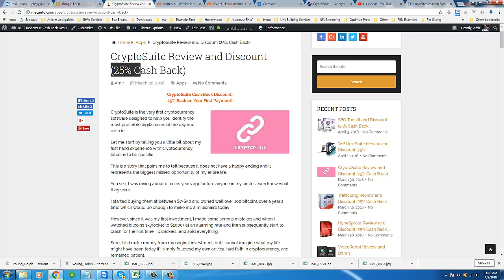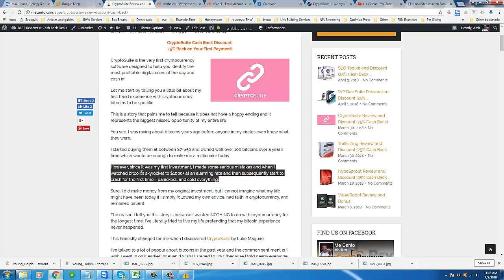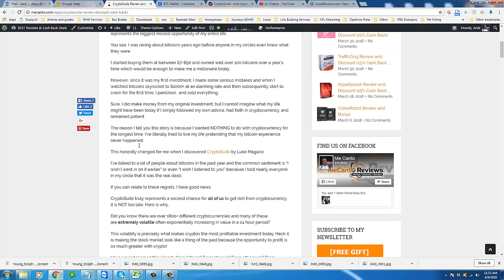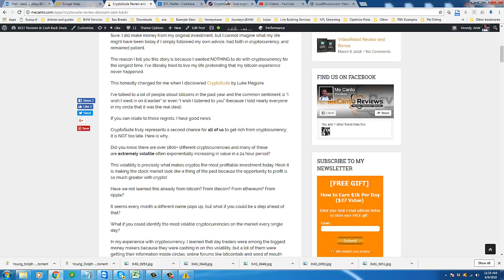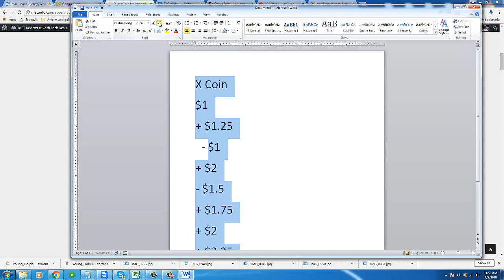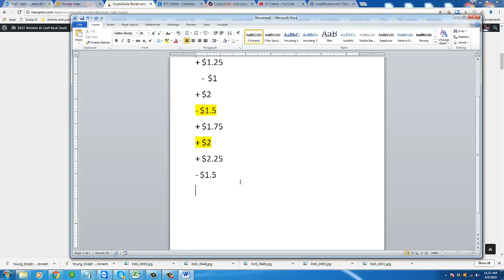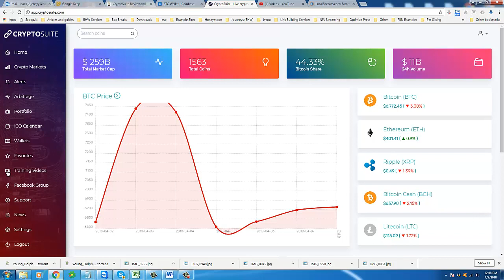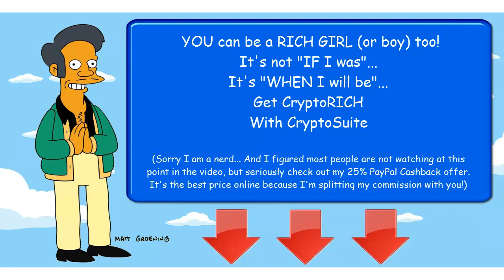CryptoSuite Review 100% Honest ***DISCOUNT+CASHBACK*** #1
In the CryptoSuite review video I briefly mentioned my CryptoSuite cashback bonus.

I have issued all sorts of bonuses and I have issued cashback to buyers of products that cost up to $3000 so I've been down this street before and you will not find a single complaint about Mecanto Reviews online because I have taken care of EVERY customer that purchased through my review blog!

How to claim 25% CryptoSuite Cashback:

1. Go to my CryptoSuite review

2. Purchase CryptoSuite through ANY of the links on my page

3. Fill out your "Claim Rewards" form linked towards the bottom of my review

PLEASE NOTE: Make sure to READ the full details of my cashback offer below the "Claim Rewards" form OR watch this CryptoSuite discount video I made specifically for this product

This video is the first part of a multi-part CryptoSuite review video series.

As mentioned in the video, my personal history with crypto and bitcoin goes back to early-2013.

At the time I was working in San Francisco and if I brought up "bitcoin" in any conversation, nobody knew what I was talking about!

Times have sure changed...

Today we have over 1500+ different cryptocoins and while I do not believe bitcoin is the future, there is a cryptocoin out there that IS the future...

Could it be Litecoin? Ripple? Ethereum? Or something else altogether? My money is going on the latter!

But this much is certain:

CryptoSuite is the best platform on the market if you want FULL VISIBILITY into the crypto market at all times with MANY different features!

You will see the Hottest Coins of the day every time you log in, you will get Live Notifications ahead of time when the next crypto is preparing for TAKEOFF so you can get in on the early, there is the Arbitage feature which I've covered in its own video and you can also set Trigger Alerts on individual coins when your built-in portfolio drops below 'X' or grows by 'Y'.

And there is so much more than that too which is precisely why I had to make so many videos!

Bottom line... CryptoSuite is a legitimate game changer and it gives ME and YOU that second chance we have been asking for after missing the boat on Bitcoin last year.

REMEMBER... Cryptos are EXTREMELY VOLATILE!!! History WILL repeat itself so this is the time to make our move!